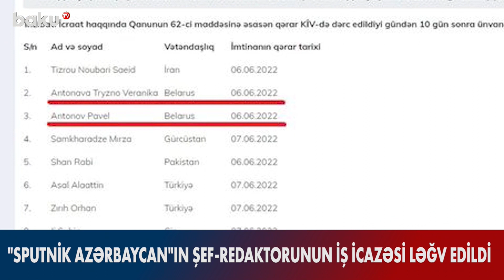" Sputnik Azərbaycan " ın şef-redaktorunun iş icazəsi ləğv edildi - BAKU TV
" Sputnik Azərbaycan " ın şef-redaktorunun iş icazəsi ləğv edildi